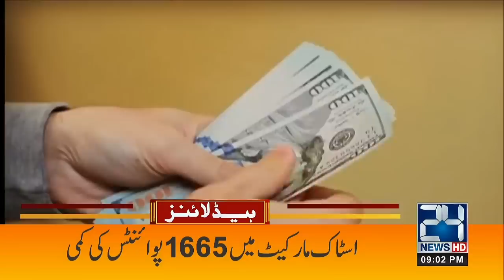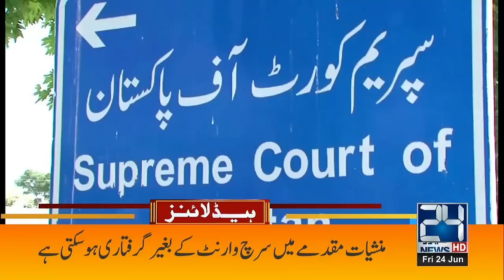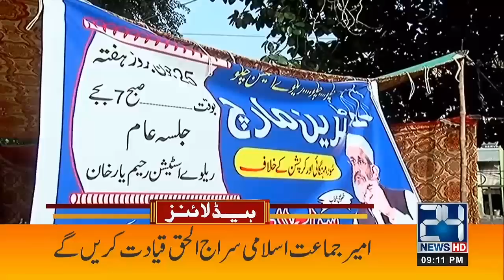Tax Tax Or Tax l Court Big order On Imran Khan Arrestation l Corona 6th Wave | 9pm News Headlines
Tax Tax Or Tax l Court Big order On Imran Khan Arrestation l Corona 6th Wave | 9pm News Headlines | 24 June 2022 | 24 News HD

24 News HD Is One Of The Leading News Channels Of Pakistan Bringing You The Latest Current Affairs From Pakistan And Around The World.  Live National Assembly ,Senate Session And Current Affairs